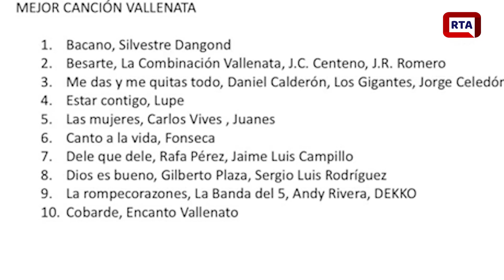Rafa Pérez continúa cosechando éxitos